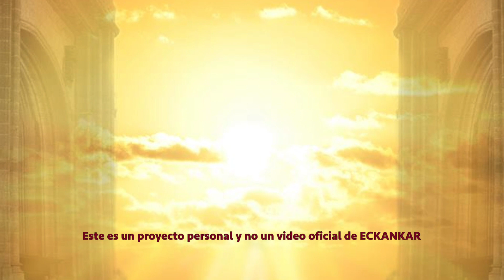Semillas de sabiduria espiritual Jan 5, 2023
Bienvenido a las palabras del Maestro por enero 5
ECKANKAR.ORG.MX
"La vida enseña que todos los seres vivos atraviesan por ciclos de cambio.  Esto no señala el fin de tus oportunidades espirituales sino un nuevo inicio."
Harold Klemp, A Modern Prophet Answers Your Key Questions about Life [Un profeta moderno responde tus preguntas clave acerca de la vida], p. 165